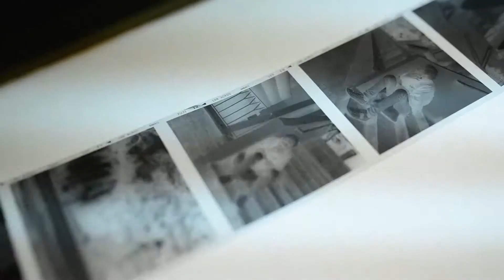Câmera Velha #18 Adaptando bateria para Yashica Electro 35 (GAMBIARRA)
Não deixe que a falta de bateria  lhe impeça de usar sua câmera velha!  Baterias para Yashica Electro 35 não são mais encontradas, portanto neste vídeo ensinamos fazer algumas adaptações em outros modelos de baterias facilmente encontrado no mercado para usarmos nesta beleza de câmera!